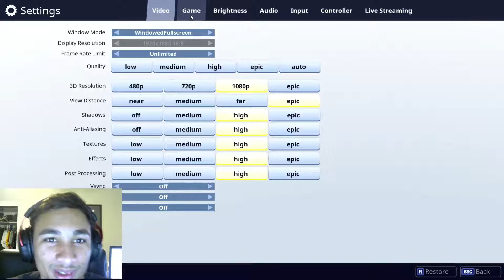We NEED A Duo's Win (FortNite Battle Royale)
Just having fun and enjoying life. Im open to suggestions. I'm here to make you laugh, cry, roll over, yell, and scream with excitement.

Thanks! Remember..."You miss 100% of the shots you don't take"